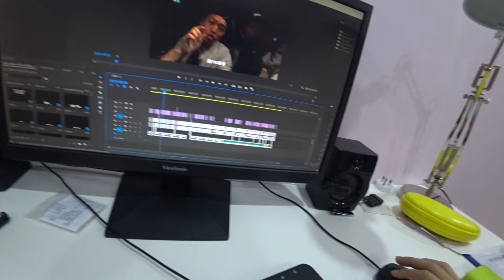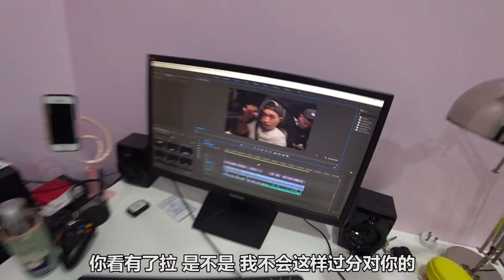报复小明一整天!!!就是要玩到他精神崩溃!!!还差点从阳台跳下去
希望你们会喜欢我们接下来的影片啦～
想要看什么题材的话可以在每部影片的下面留言哦！

☑️你想要看的我都拍给你们看

任何工作邀约还有广告活动可以联系这边